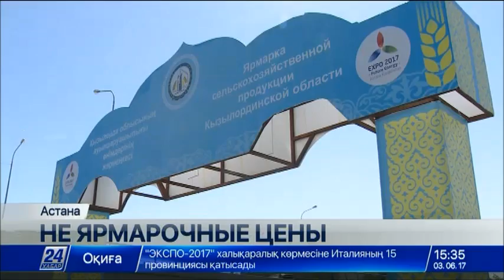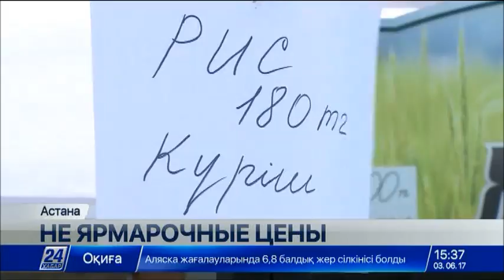Жители Астаны жалуются на повышенные цены на сельхозярмарке